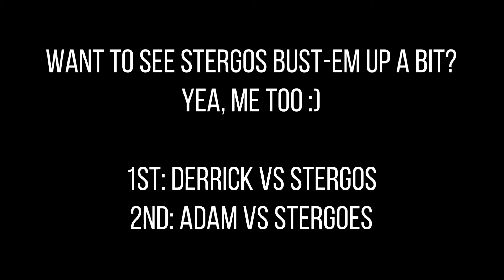TRITAC-Unarmed Class with Muay Thai Kick Training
TRITAC-Unarmed is a Modern Reality-Based Combatives and Self-Defense Marital Arts.  TRITAC is influenced by many different martial arts including: Muay Thai, Western Boxing, Filipino Martial Arts, Keysi Fighting Method, Defence Lab... and others.

Pro Muay Thai Fighter: Stergos "Greek Dynamite" Mikkios visits the Jiu-Jitsu and Strength Academy in Cromwell, CT to work on Muay Thai Kicks for Self-Defense, Thai Boxing Combinations, and Self-Defense Sparring.